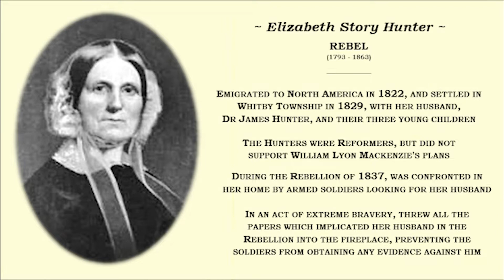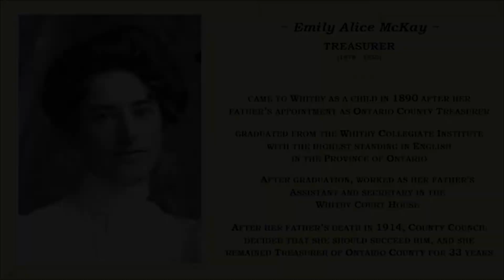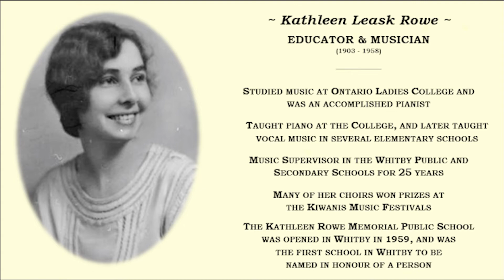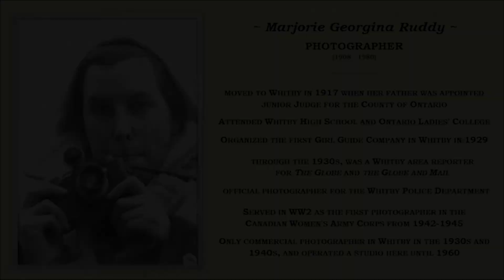The Whitby Historical Society Presents - Women of Whitby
This International Women's Day, discover some of the historic Women of Whitby.